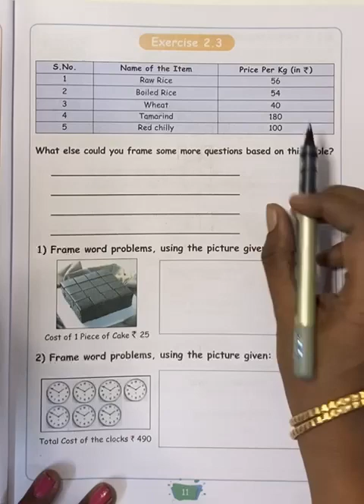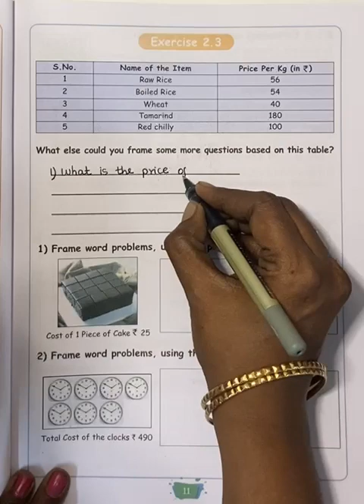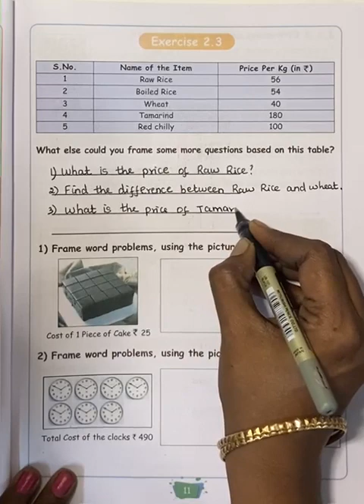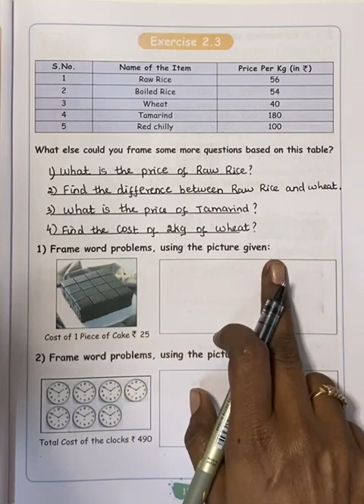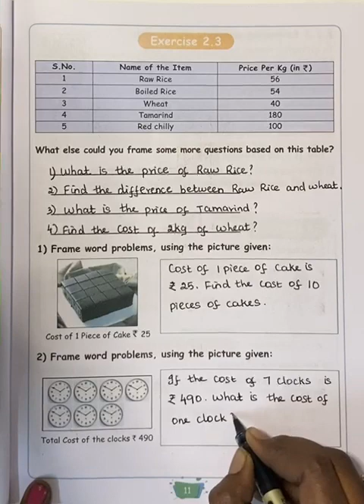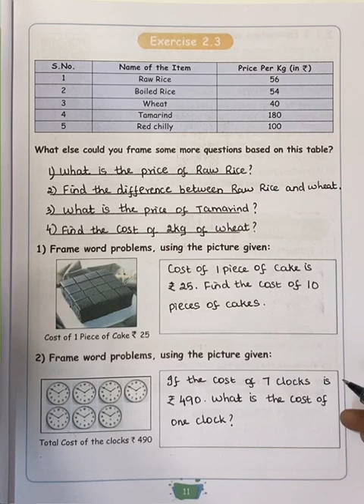Class - 4 Term - III Unit - 2 Numbers